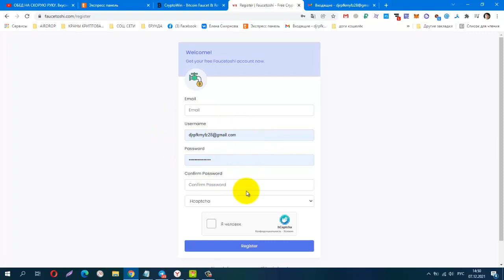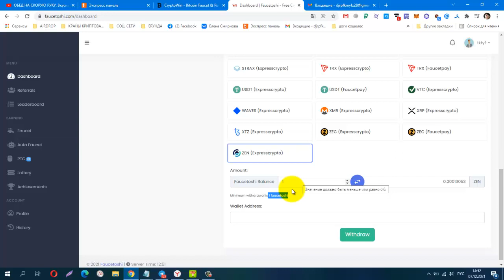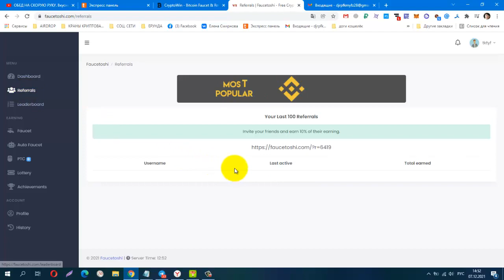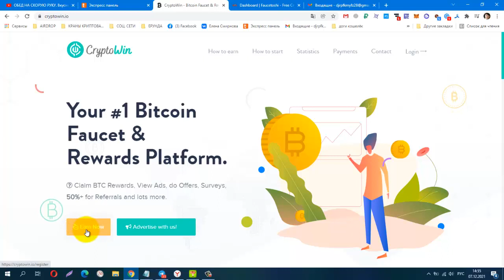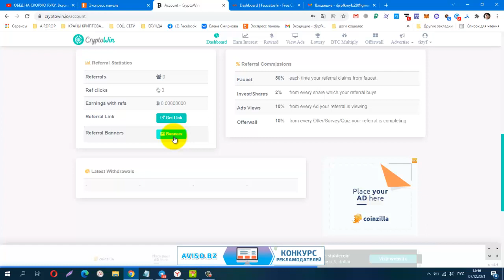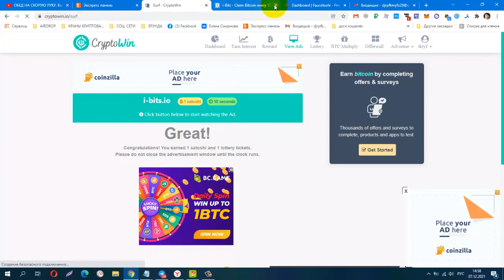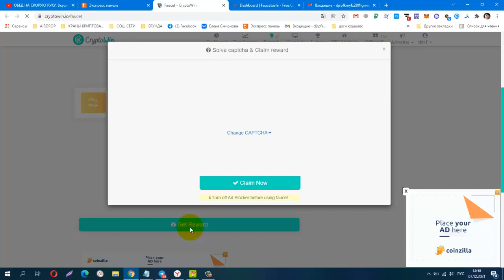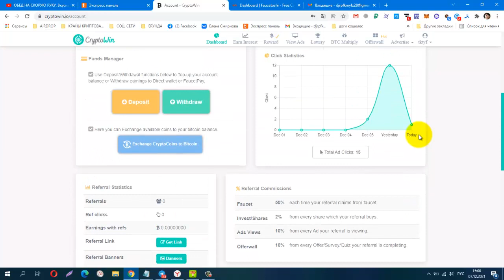Без вложений! Два Букса Faucetoshi! вывод от 1faucetoshi, CryptoWin вывод от 200sat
Без вложений! Два Букса Faucetoshi! вывод от 1faucetoshi,
CryptoWin вывод от 200sat
Материальная помощь
 Буду благодарна за любую помощь
payeer P34908762
Сбер банк
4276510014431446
КОШЕЛЁК payeer.